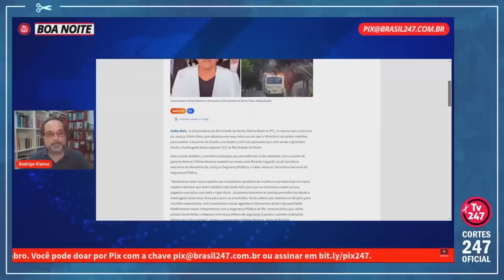DIRETO DO RN, ENTENDA O PORQUÊ DOS ATAQUES CRIMINOSOS REGISTRADOS DESDE A MADRUGADA | Cortes 247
Mirella Lopes é jornalista da Agência Saiba Mais, de Natal.